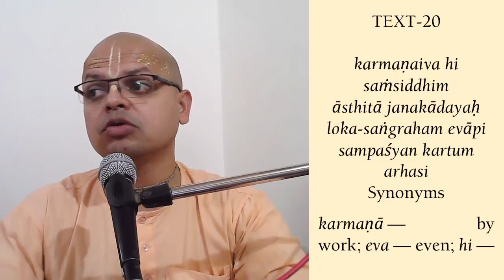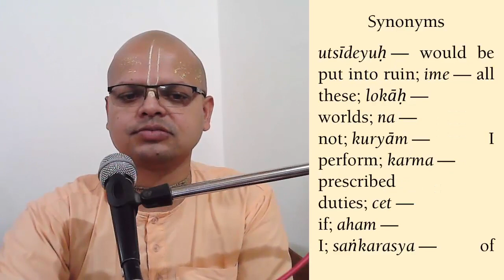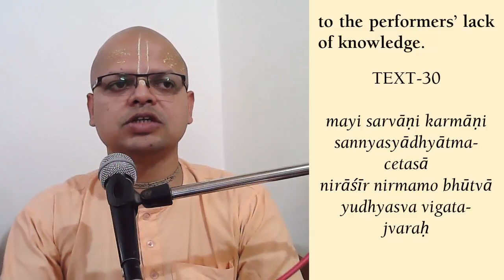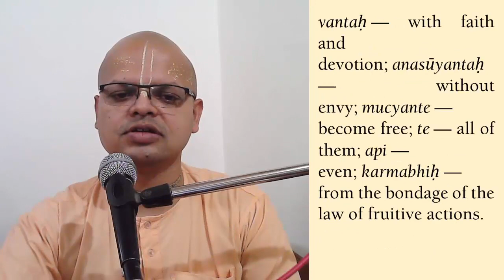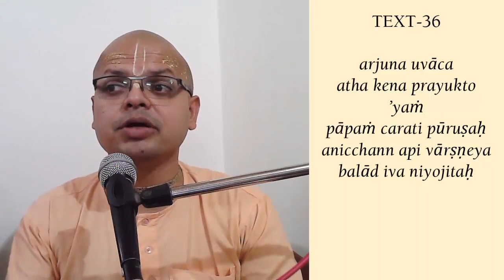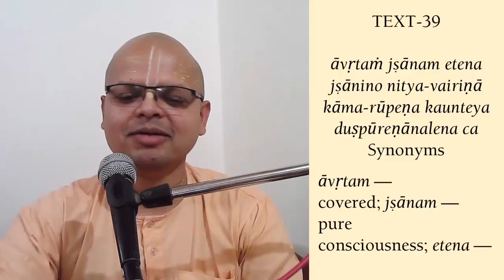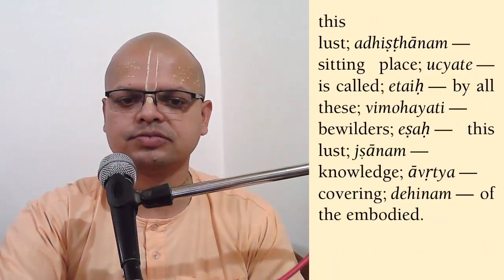bg 3.16-43 overview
for getting zoom id pls whatsapp to 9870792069